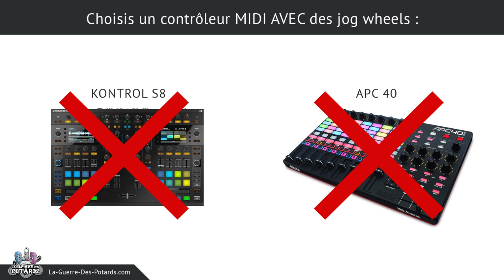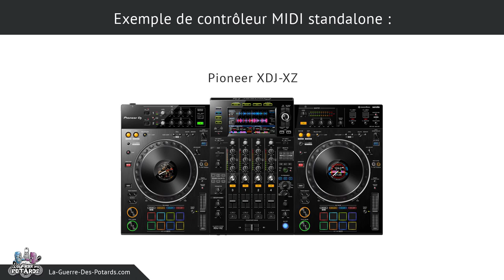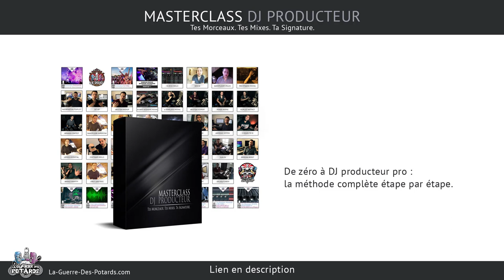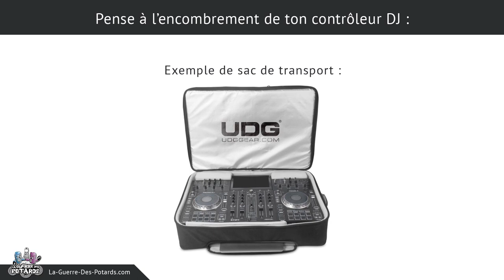LES CONTRÔLEURS MIDI POUR DU MIX DJ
↓ ↓ ↓ ↓ PLUS D'INFOS CI-DESSOUS : ↓ ↓ ↓ ↓

Que tu sois DJ débutant ou avancé, utiliser un contrôleur MIDI pour mixer peut être une excellente idée... si tu sais le choisir correctement !

Dans cette vidéo, on voit 3 aspects importants à prendre en compte dans la sélection de ton futur contrôleur USB.

Suivant ton niveau actuel en mix DJ, ton budget, et ce que tu veux vraiment faire (et ne PAS faire), tu devrais trouver ton bonheur parmi tous les modèles du marché (Pioneer, Native Instruments, Numark, Hercules...).

Tu vas voir aussi comment apprendre à te servir de ton contrôleur DJ, et comment apprendre à mixer facilement...

C'est parti !

Yann